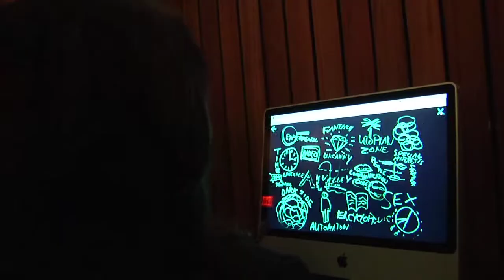AMDM Launch Party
A short video about the Adobe Museum of Digital Media launch party in New York.